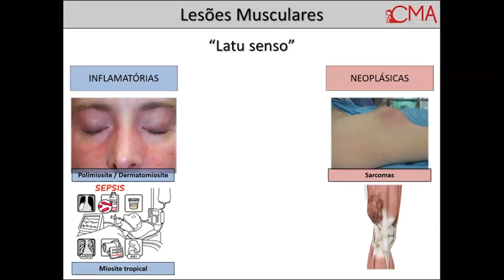Videoteca Top 5 de janeiro/2024 - Lesões Musculares na Prática Esportiva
Este vídeo foi o quinto mais visto em janeiro/2024 na Videoteca Digital da SPR. Veja ele na íntegra na plataforma, acessando pelo site da SPR.